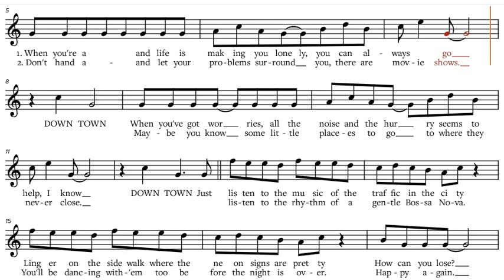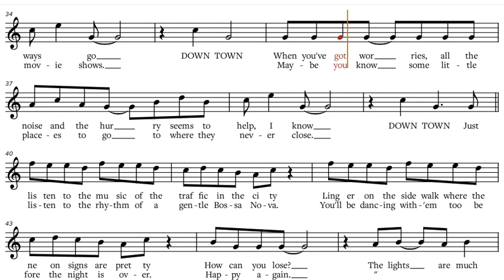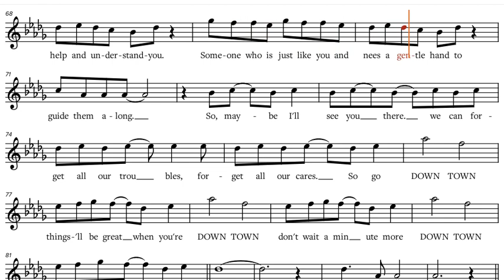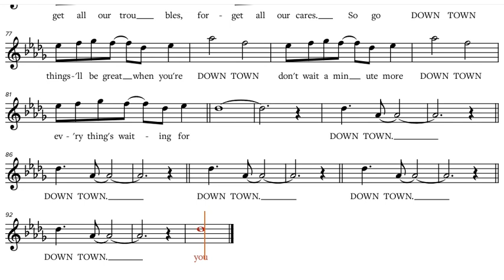Petula Clark - DOWNTOWN (1964), Eb-Instruments Play along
Petula Clark - DOWNTOWN (1964), play along / backtrack / partitura for Eb-Instruments [ Alto Sax etc.].